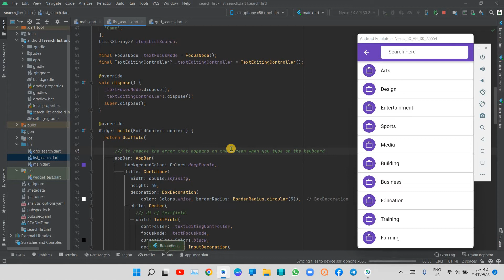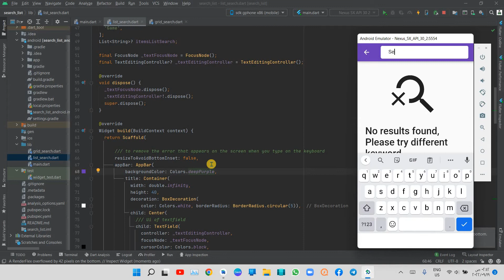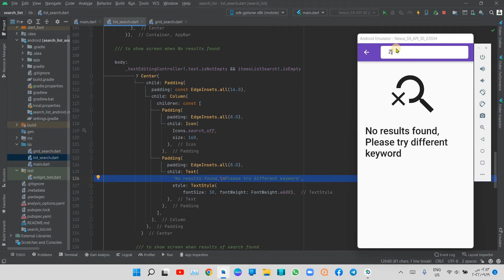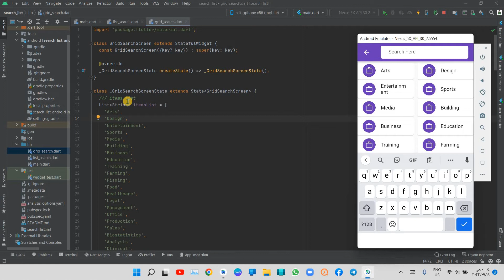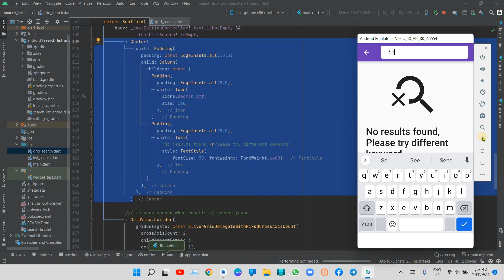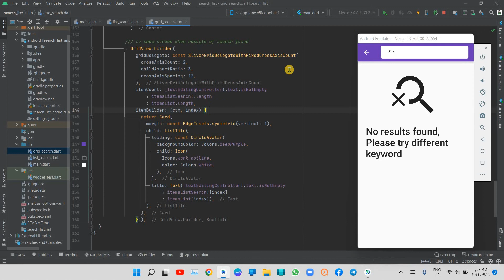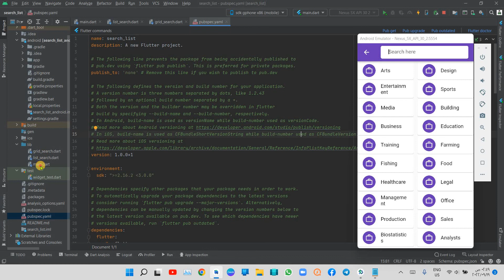How to Search in Flutter using ListView and GridView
how to search  in flutter

In this video , we build may flutter app which has search bar in ListView and GridView.
So, Let's see an code how to  search in contacts within the list and grid in flutter